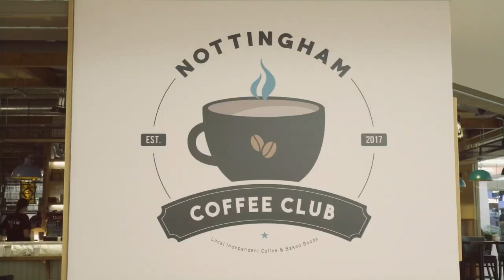Nottingham Street Food at intu Victoria Centre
Check out amazing global dishes from a whole host of local foodie favourites Friday - Sunday at our Nottingham Street Food Club and shake it off with our awesome range of family-friendly games!